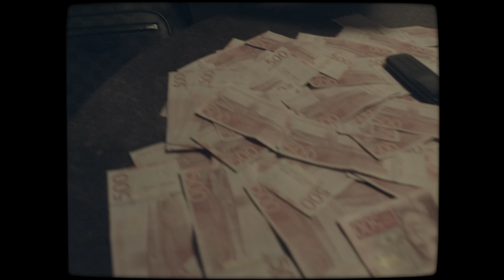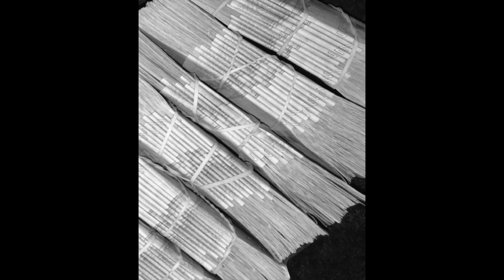CAPO (OFFICIELL VIDEO)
Text: Don V
Prod: FIVO
Video: 307